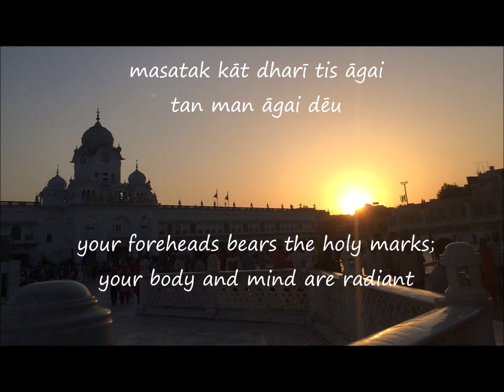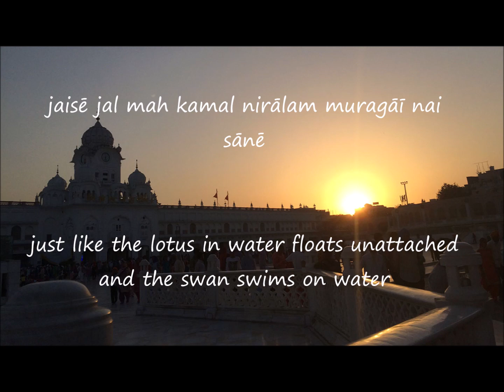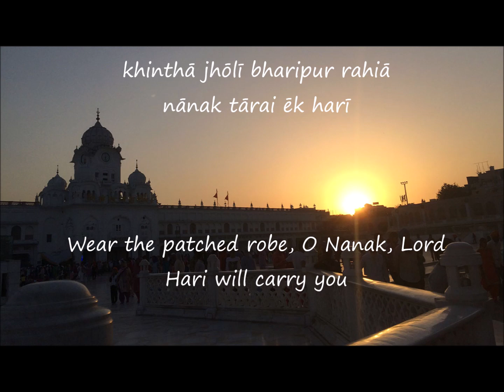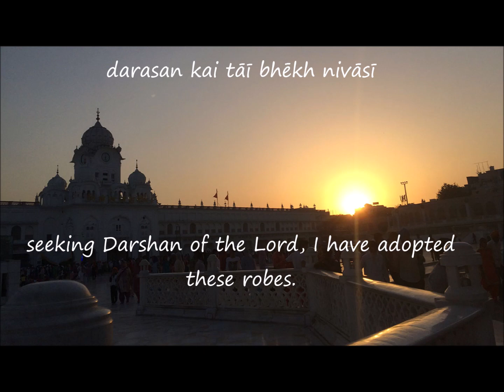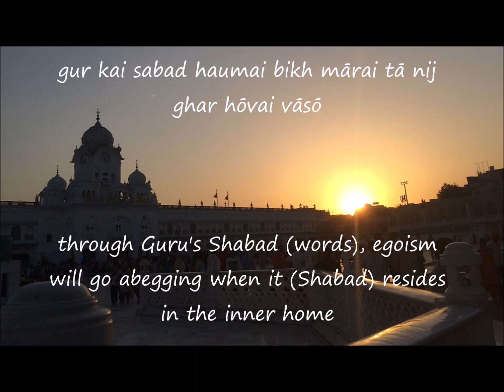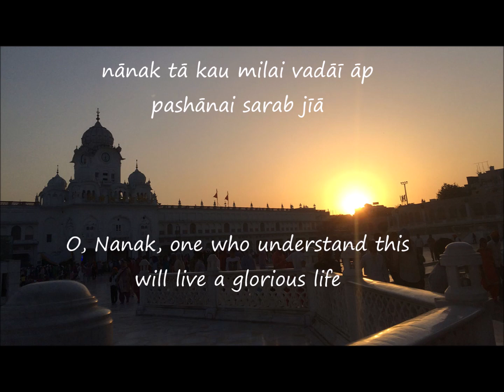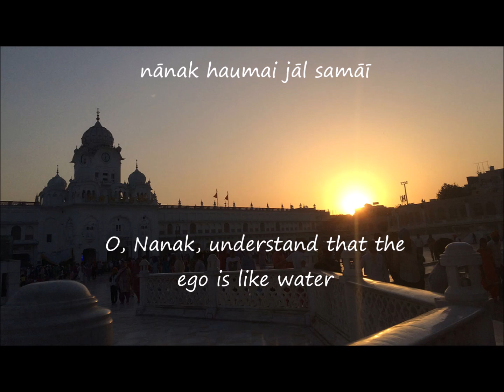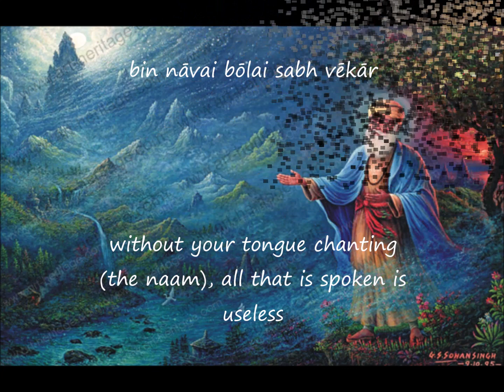Sidh Gosht – Guru Nanak’s holy conversations – Part 1 of 2 with English Translations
Guru Nanak Jayanti or Prakash Utsav is celebrated in the month of Kartik every year where the devotees remember the life and preaching’s of Guru Nanak Dev- on In 2020 November 30 (Monday) it also marks his 551st birth anniversary.
Sidh Gosht is a profound part of the Guru Granth Sahib
The Sidh Gosht (Conversations with the Siddhas) is a pious Bani that recounts a meeting of Guru Nanak Dev Ji with a group of Hindu ascetics (siddhs) who had renounced the world, living in the caves of the Himalayas. They believed that mental and physical exercises were necessary for acquiring magical powers (also known as siddhis) that would lead to the attainment of liberation.
Guru Arjun Dev Ji collected Guru Nanak Dev Ji’s accounts of these meetings and included it (in musical measure) in the Sri Guru Granth Sahib Ji (pages 938-946). The Sidh Gosht recounts Guru Nanak Dev Ji’s discourse with the Nath Yogis Bhangarnath, Chaqrpatnath, and Luhairipaa
Guru Nanak had such discourses with various Yogis during his Udasis, at such places as Achal Batala, Nanakmata, and Nanded.
Sidh Gosht in Ramkali Raag SGGS Ang 938-940 is Guru Nanak Dev Ji’s Bani. It is a 73 pauri Bani
The popular belief is that this discourse happened at Achal Batala
Translations by Ramesh Krishnakumar
You can download translations there